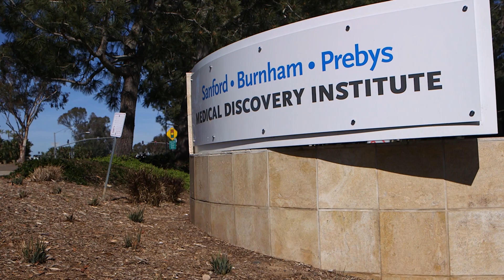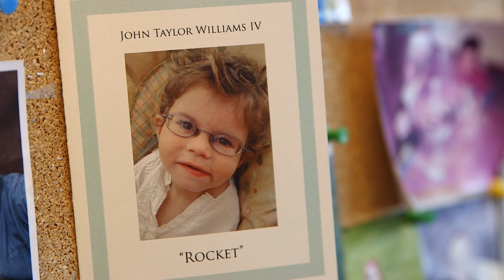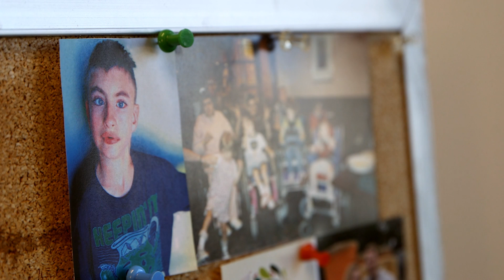San Diego Lab Helps Families Dealing With Exceedingly Rare Diseases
Raising a child with a developmental disorder is hard. It's even harder when that disorder is so rare, most doctors have never heard of it. In this story, we'll hear from two San Diego families and the local scientist helping them track down a diagnosis. KPBS science reporter David Wagner picks it up from here.